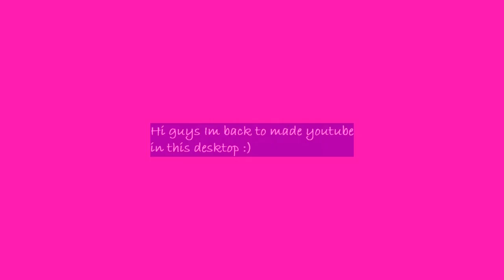Things about Gus and Jaq in Cinderella (Short Movie)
Hey guys this is Cinderella Story Fairy Tale